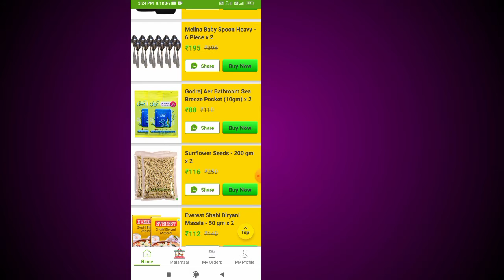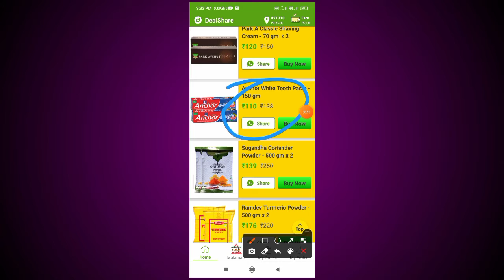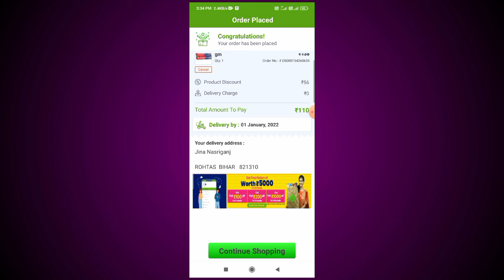Dealshare free shopping loot